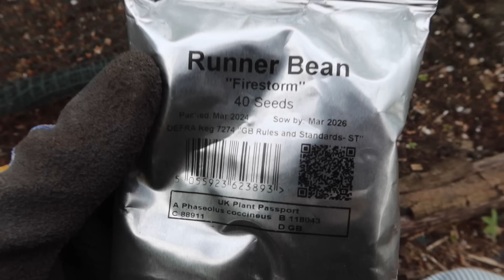MAKING THE PLOT PRETTY / ALLOTMENT GARDENING FOR BEGINNERS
Welcome to my allotment gardening channel. My name is Emma and these vlogs are my allotment diaries. 2024 is is my fIfth year on my plot.

COOLJOB ThornProof Gardening Work Gloves

Quote EMMASALLOTMENT for discount

WHAT IS AN ALLOTMENT PLOT??

COOLJOB x Think green gardening gloves link: